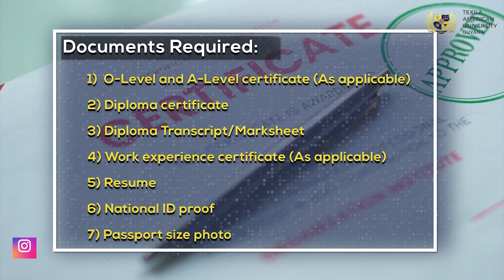Discover Your Future: Uncover the Eligibility Requirements for a BSc IT| Texila American University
If you're interested in studying IT at university, then this video is for you! We'll help you find out if you're eligible to study BSc IT, and we'll also give you some tips on how to prepare for this course.

After watching this video, you'll know everything you need to know in order to pursue a career in information technology. Thanks for joining us!

If you're ready to start your journey to a career in IT, then this video is the first step!